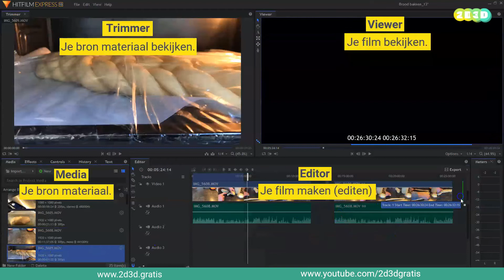HitFilm - wat is wat #0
👉 Meer info, training en inspiratie over HitFilm klik snel door naar

Iedereen zonder belemmering van taal en geld digitaal creatief bezig!

HitFilm is een tool waarmee het mogelijk is om je eigen video's te bewerken. Vergeleken met Adobe Premiere Pro is HitFilm gratis te downloaden. In dit filmpje ga ik het hebben over de layout indeling.